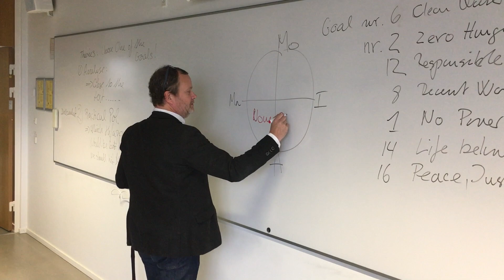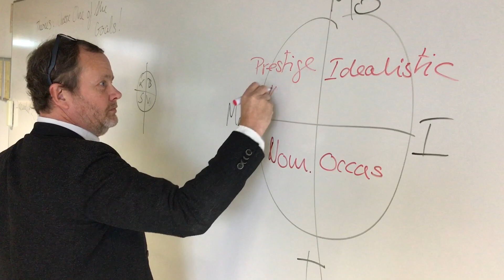Meet Katrina, student at VIA Global Nutrition & Health in Denmark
Watch the video and hear Katrina from New Zealand tell about her everyday life as a student at VIA Global Nutrition & Health in Aarhus, Denmark.